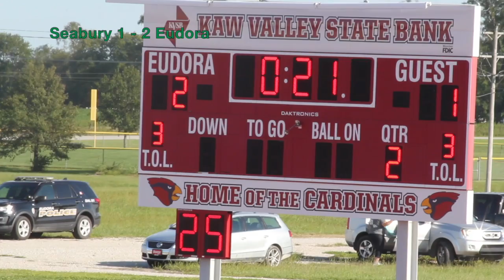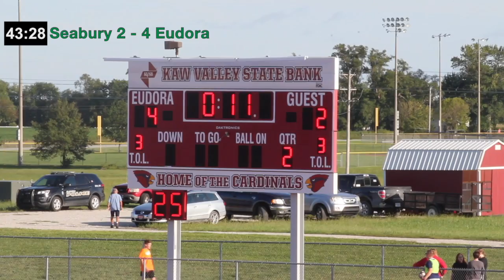HS Soccer: Bishop Seabury @ Eudora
Soccer Game Bishop Seabury vs Eudora HS August 30, 2019
goals are at (YouTube times)
22:59 Seabury
36:44 Eudora
45:12 Eudora
1:10:56 Eudora
1:20:53 Seabury
1:34:08 Eudora